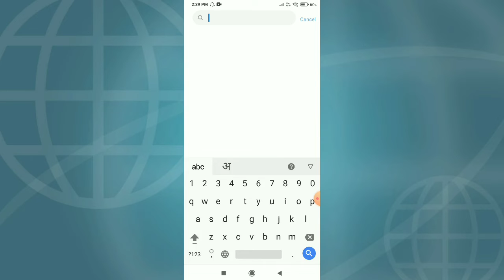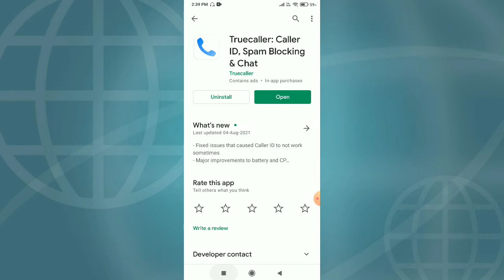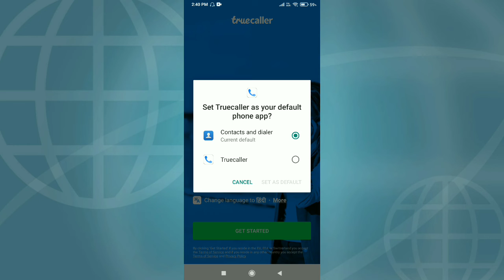How to Remove Truecaller as Default Dialer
how to remove truecaller as default dialer in mi phone,